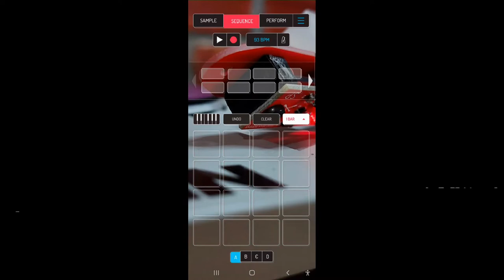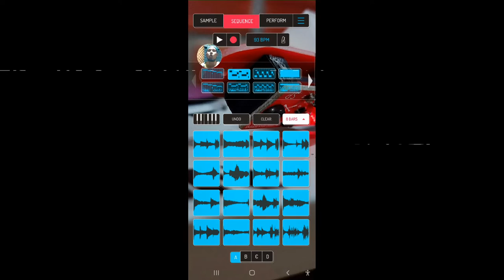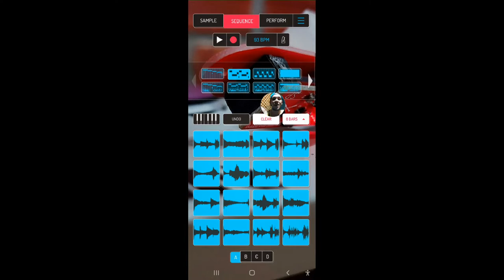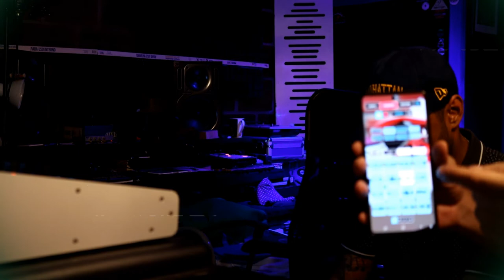Tutorial en Koala Sampler #10 | CONTROLA todos tus instrumentos en vivo desde KOALA SAMPLER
Usa el contenido de los drumkits para enriquecer tus producciones a nivel percusivo.

Visita la website de Low Hiss Systems, los creadores de la eSPi 1200:

Si eres MC y deseas venir a rapear al THC debes checkear esta pagina:

Escucha el Beatape "The Realness Realm"
Creado 100% en "eSPi 1200":